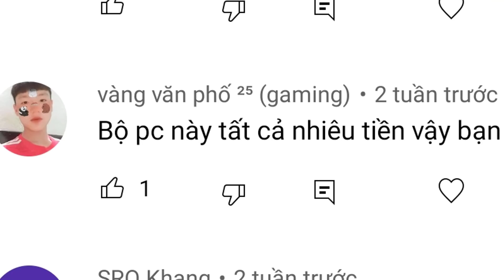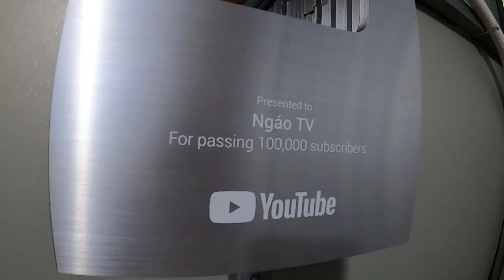Ngáo TV / Trả lời câu hỏi của Fan và Cảm ơn các bạn vì những lời chúc - Q And A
Các bạn ơi hãy giúp mình chia sẻ nhé views mình tuột quá ^^

Ngáo TV là kênh chia sẻ những thử thách, trải nghiệm thú vị trong cuộc sống.

Video được thực hiện bởi Ngáo TV, vui lòng không đăng tải lại video khi chưa được sự
cho phép từ Ngáo TV.